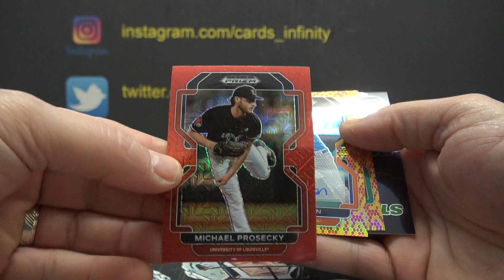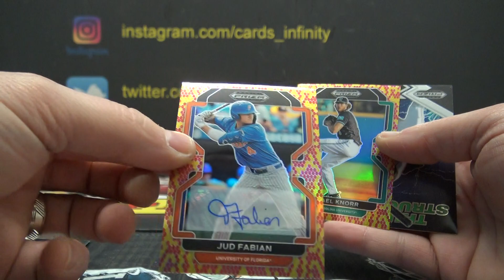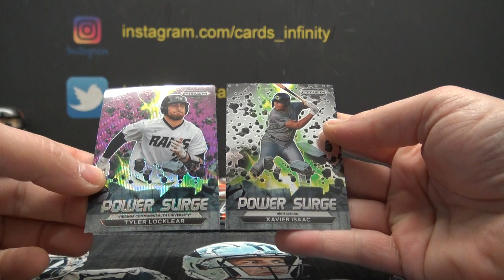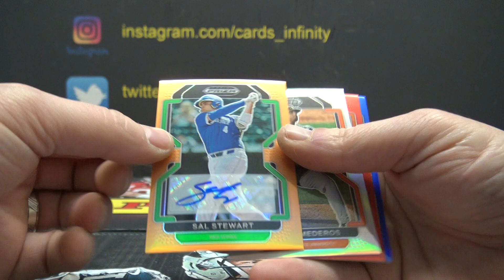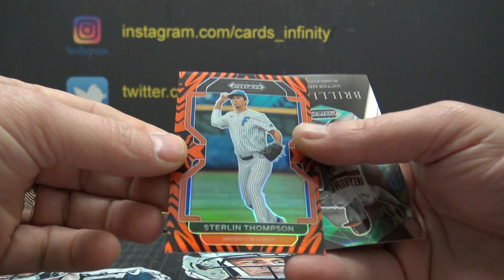Eric's 2022 Panini Prizm Draft Picks Baseball Box Break